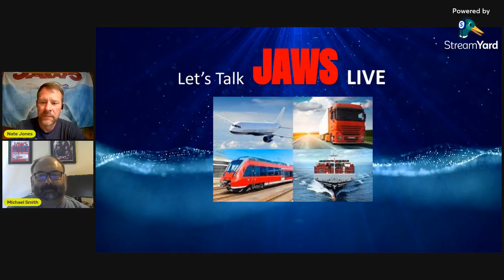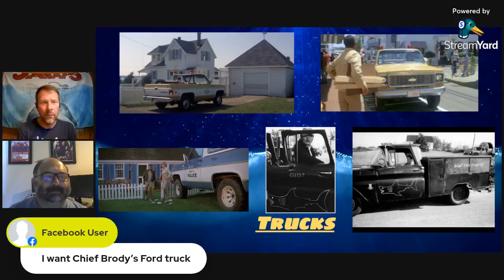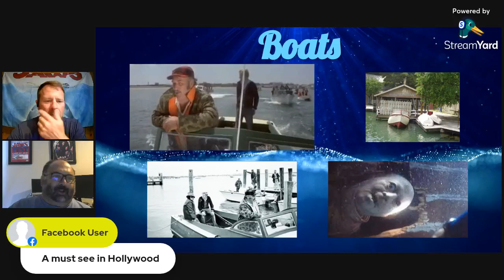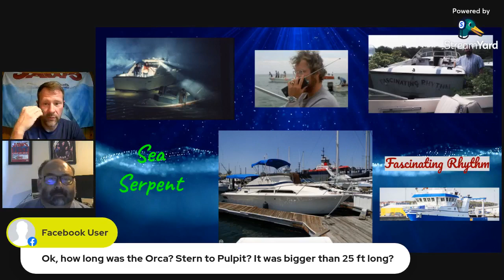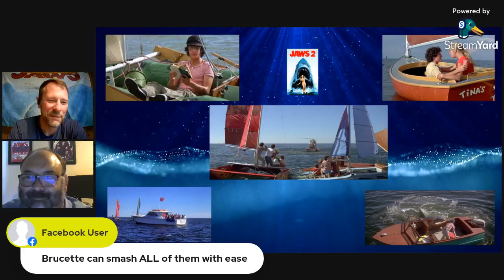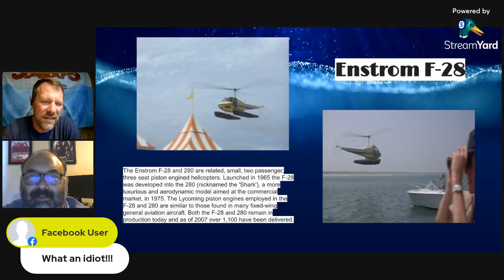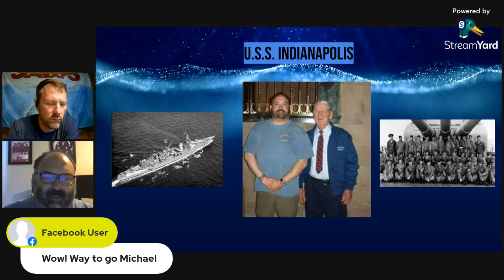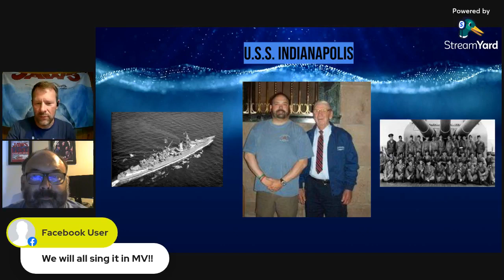Let's Talk Jaws Live 6/1 - Cars, planes & Boats of Jaws